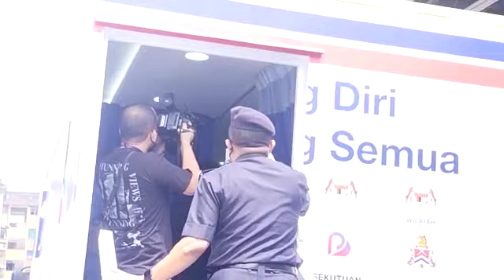“流动疫苗活动”隆市警察宿舍开跑 · 为6000警察及家眷接种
隆市警方即日起在市内3个警察宿舍展开“流动疫苗活动”（Program Mobile Vaksin）至本週六，为6000名警察及他们的家眷接种冠病疫苗。（拍摄/吴雪儿）